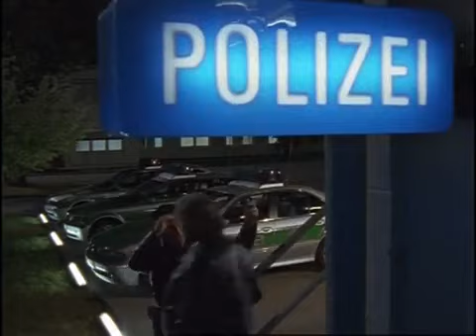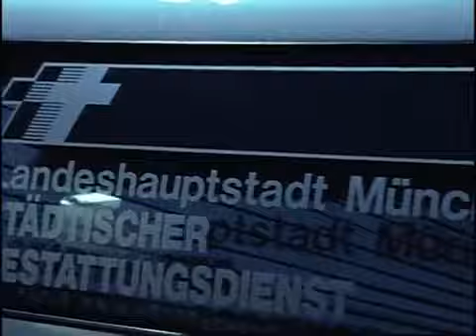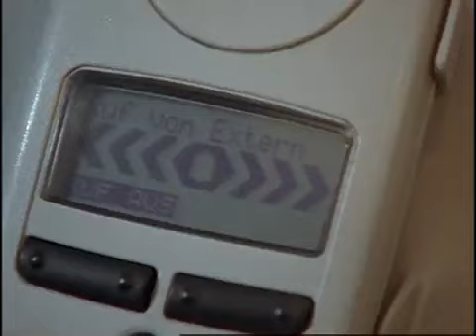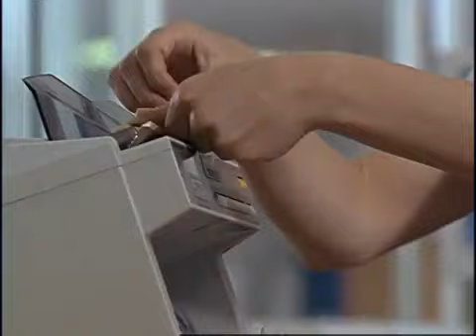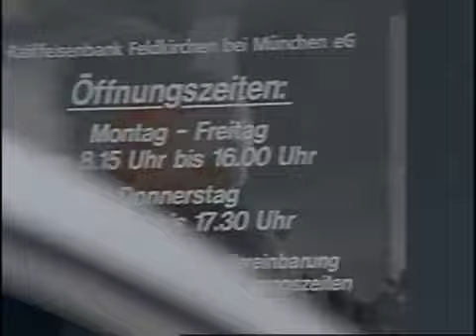Der Alte Folge 301 Die Maske (2004)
Folge 301

Die Maske

Erstsendung: Freitag, 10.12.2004 (ZDF, ORF 2), 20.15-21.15 Uhr, Dienstag, 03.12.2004, 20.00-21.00 Uhr

Handwerker Bartusch ist pleite und hat Schulden. Deshalb muss er mit seiner Familie aus dem Haus ausziehen. Der Filialleiter der zuständigen Bank Joost Fuhrmann hatte ihm immer wieder versprochen, die Räumung abzuwenden. Offenbar war es aber nur leeres Gerede. Der Frauenheld hat überhaupt einen miesen Charakter, so dass er Bartuschs Tochter Conny unter dem Vorwand ihrem Vater zu helfen ins Bett lockt. Niemand wundert es da, als der verheiratete Mann spätabends von einem Unbekannten erschossen wird. Der Täter trug dabei eine Faschingsmaske, die Werner Riedmann unweit des Tatorts findet.
Gedreht im Mai 2004. Johann Bartusch gibt als Alibi an, in der Kneipe "Treff bei Gero" gewesen zu sein. Das ist wohl eine Anspielung auf den Vornamen des Regisseurs.

Johann Bartusch Gerd Anthoff
Vera Fuhrmann Julia Jäger
Gabriele Vorwerk Michaela Merten
Conny Bartusch Johanna Klante
Joost Fuhrmann Bernhard Bettermann
Felicia Bartusch Petra Zieser
Hannes Bartusch Florian Sonnefeld
Werner Vorwerk Dirk Plönissen
Ulrike Schacht Gundis Zámbó
? Jürgen Schilling
? Dieter Kettenbach
? Wolfgang Freundorfer

Regie Gero Erhardt